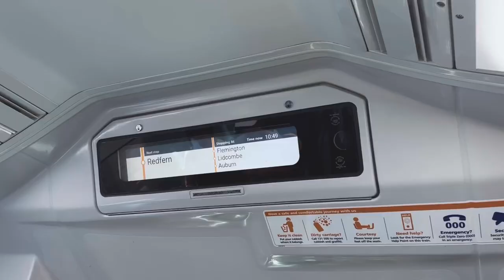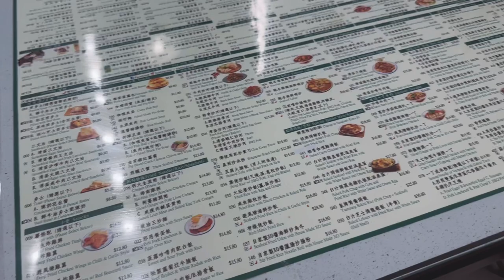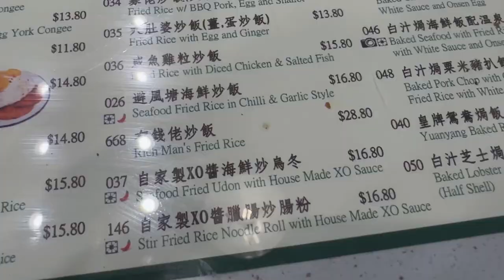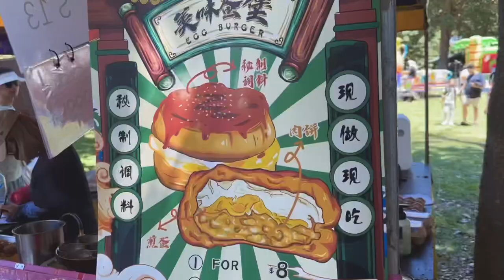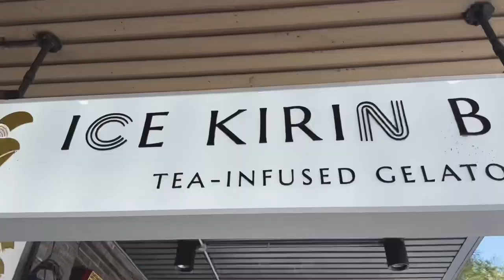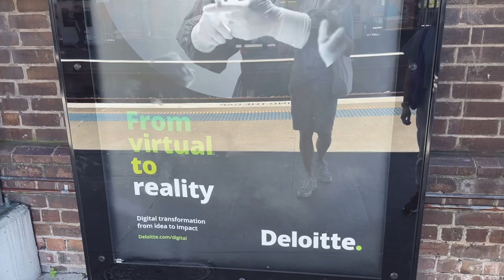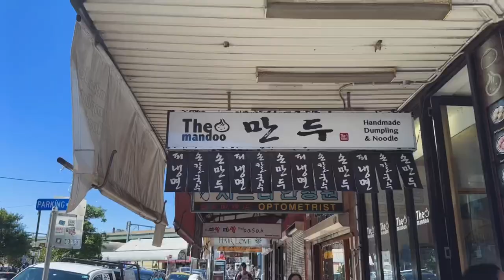Sydney Diaries | Explored Burwood & Strathfield + Fireworks Darling Harbour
Life in Sydney ~ Went to explore Burwood (China Town) today to discover the food options there, had a haircut there too haha.

Went to Strathfield briefly and had Korean Dinner in Sydney CBD. Enjoy my video :)

Timestamp:
0:00 Going to Burwood
0:29 Exploring Burwood
4:26 Ice Kirin Bar
4:45 Tea time
5:44 Strathfield Korean Town
6:22 Back to Sydney CBD
7:27 Fireworks at Darling Harbor

Every video clip is filmed and edited on iPhone 14 Pro, Splice app. Eng sub included 👌🏼